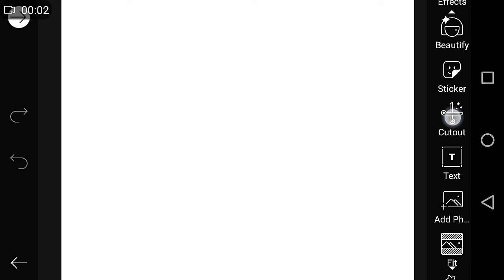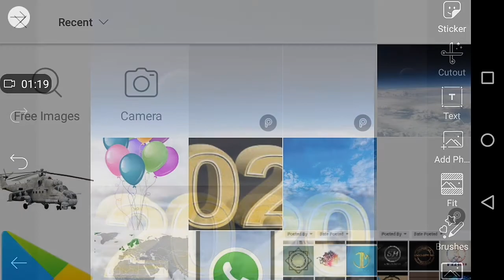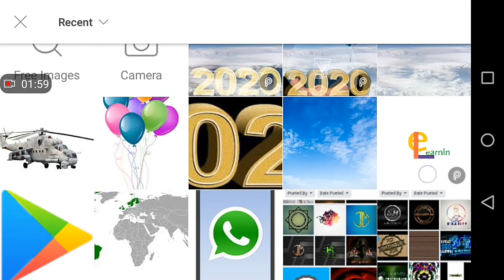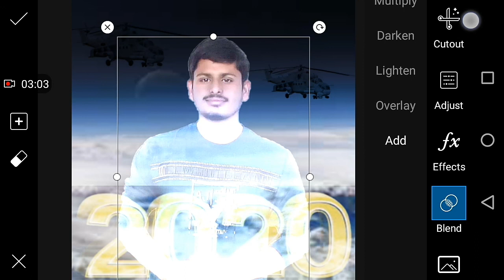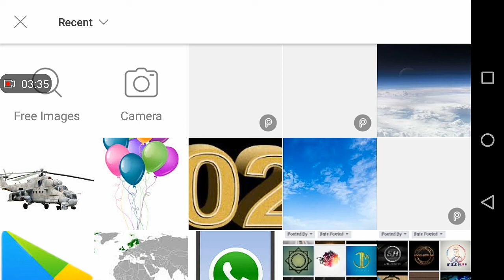Make happy new year 2020 animation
Please describe your opinion in the comments box